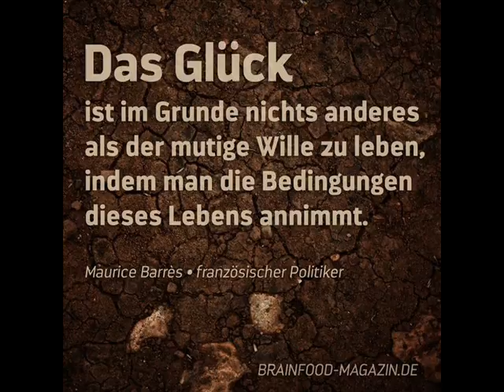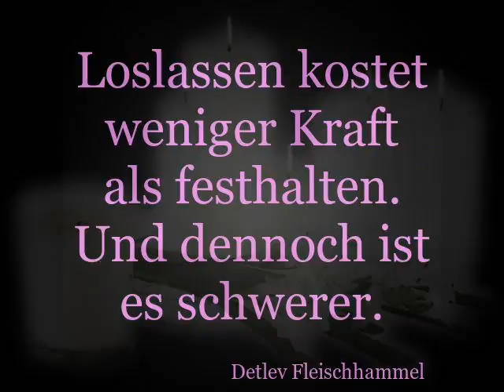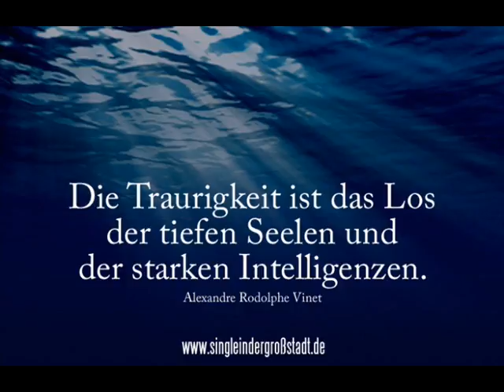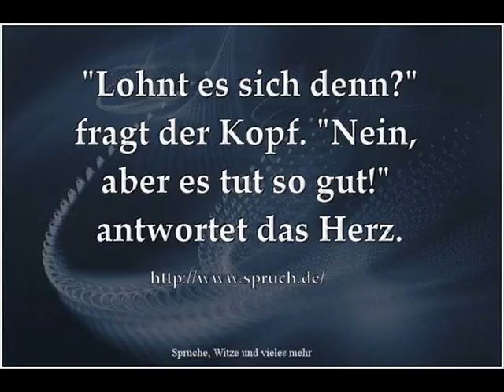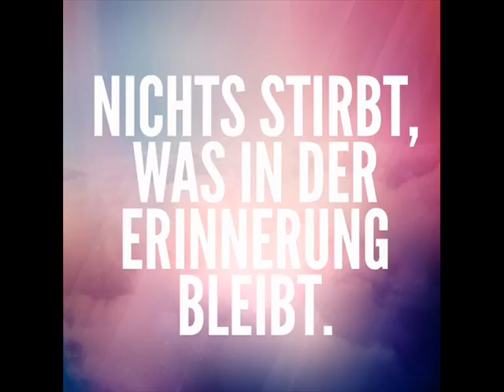16 06 09 04 Grüße an Dunja - The Groovin´ Digits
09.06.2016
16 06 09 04 Grüße an Dunja - Cmin - Smoth Jazz-Pop Ballade

composed and arranged for Dunja in June, 2016 by Norbert Mertens
Key: Cmin
played by T.A.&THE GROOVIN´ DIGITS
produced by Acts & Sounds-Music-Productions
conducted by Norbert Mertens

T.A. & The Groovin´ Digits
menu-select in midistern.de:
"Die Real-Band"